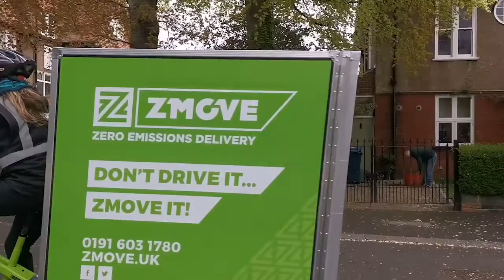5th Avenue Flowers Delivery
Zero emissions, low impact personal delivery services making a difference to our customers and the environment.